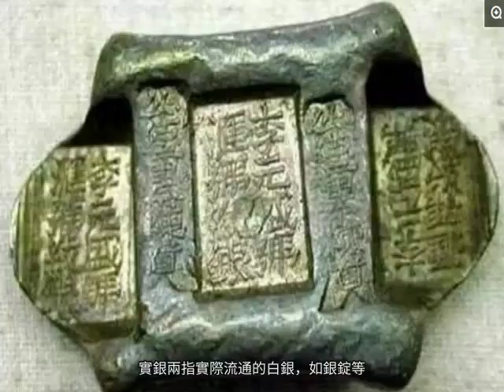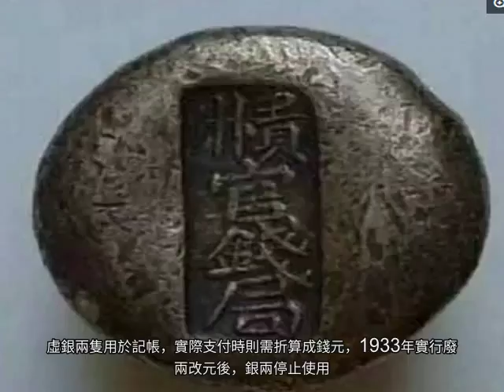這些才是中國古代真正的銀子，電視劇中大部分是假的